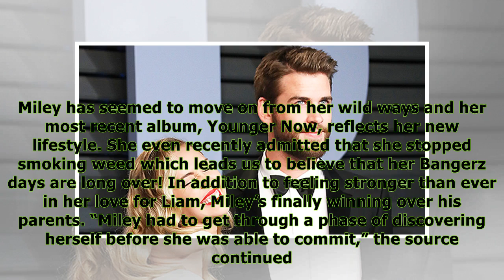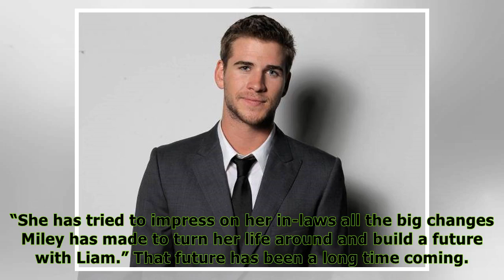Liam Hemsworth & Miley Cyrus: How She Finally Won Over His Family & Got Their Blessing To Marry Him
Miley Cyrus, 25, and Liam Hemsworth, 28, have been through a lot together in their on-again, off-again relationship over the years and that includes gaining the trust of each other’s parents. Although...